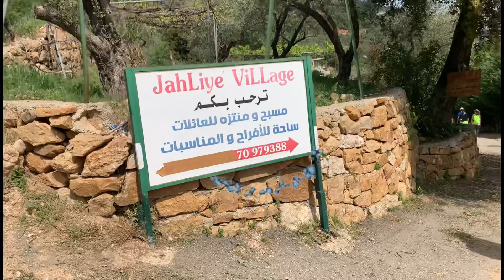Lebanon: Hike in Jahliye- darb el nahr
A new river trail in Jahliye Chouf
Darb el Naher, Darb el Hersh  & Darb el Maghayer in Jahlie at Chouf.

Parts of this trail are man made using wooden logs. We  passed by many lakes, waterfalls and abandoned mills.

Hike distance:
10 km and moving time around 5 hours.

Difficulty level:
moderate-extreme.

Elevation:
Lowest: 333m
Highest: 477m